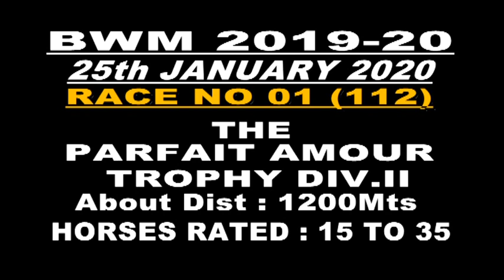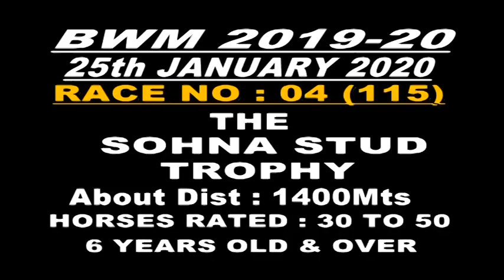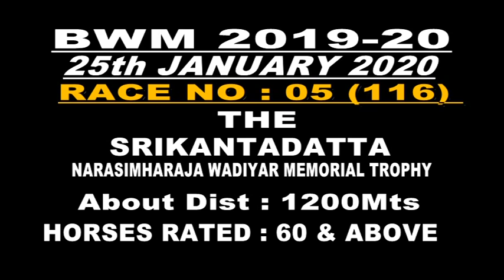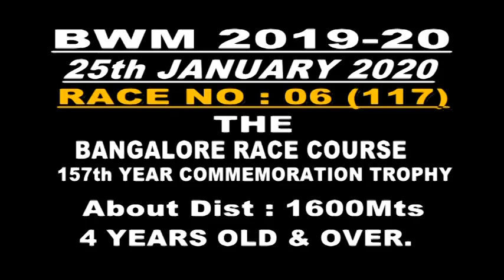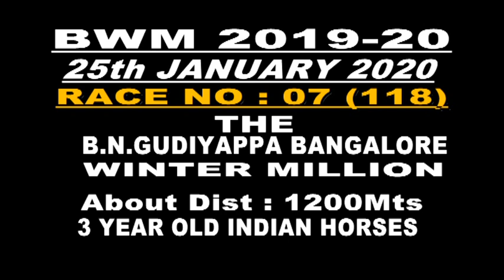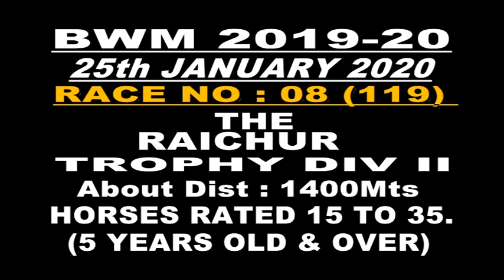Bangalore Race Preview 25th January 2020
Bangalore Race Preview DT:25th January 2020 Bangalore Winter Meeting 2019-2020